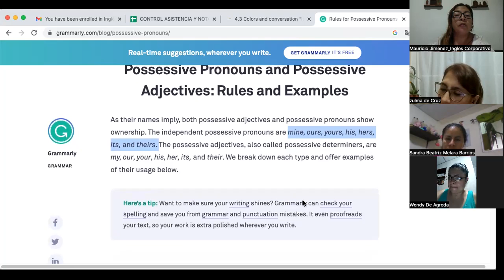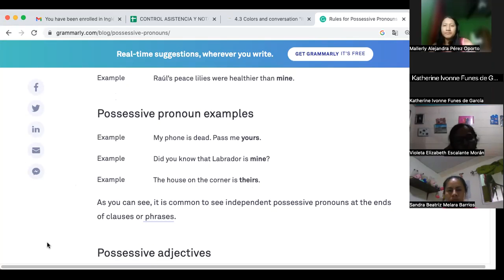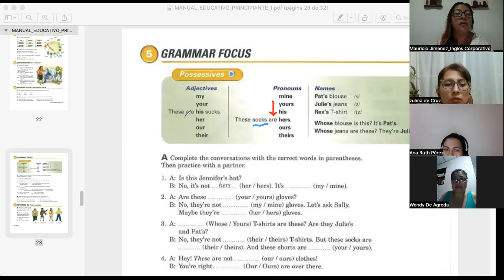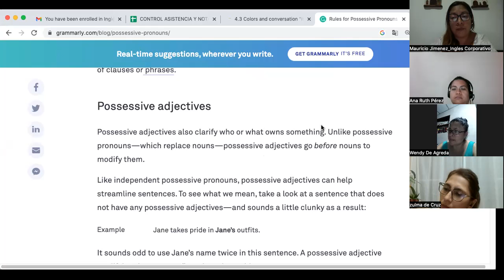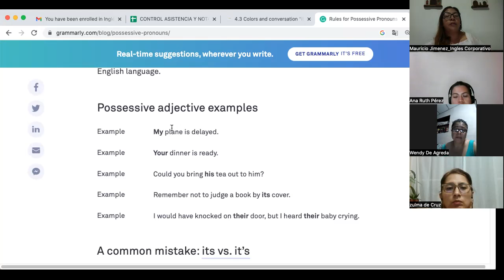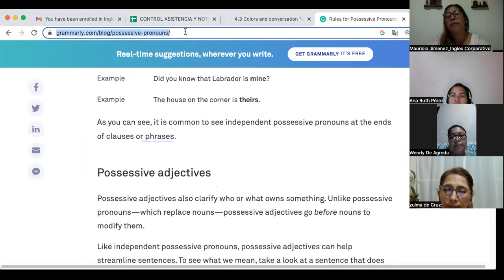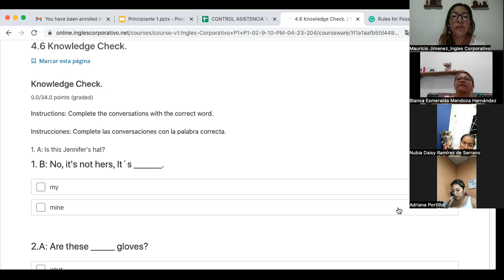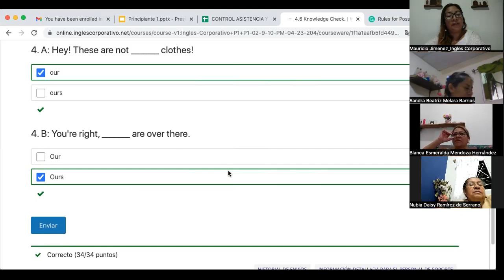SESION 08- April 14th- FI-REGA-142- Córdova- Possessives